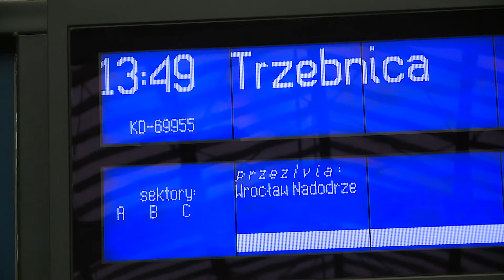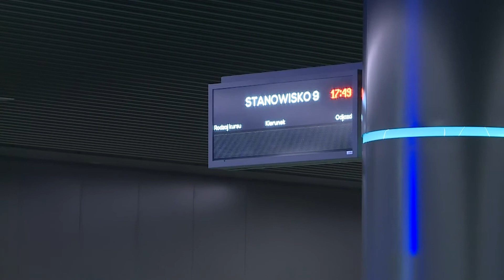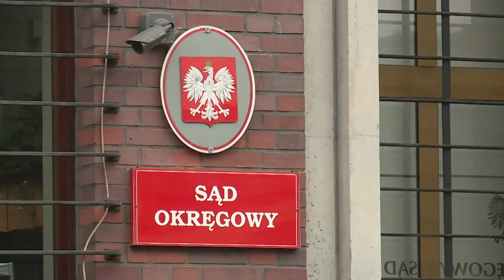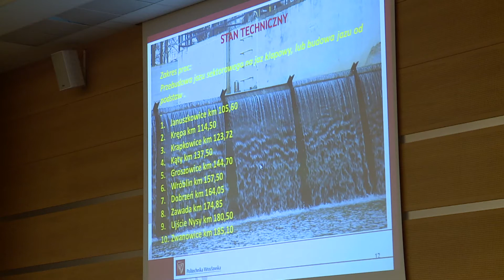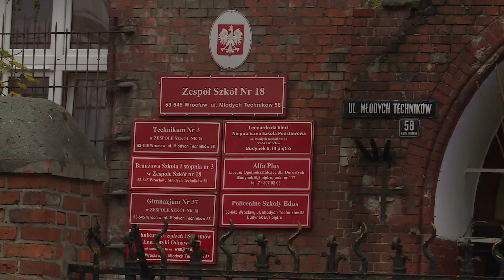Informacje Echo24 - 06.11.2017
Dziś w Informacjach Echo24:
- Będzie więcej połączeń kolejowych na Dolnym Śląsku,
- Prawie 20-kilometrowy odcinek drogi S-5 otwarty,
- We wtorek rozpocznie działalność nowy dworzec autobusowy, działający w budynku centrum handlowego Wroclavia.